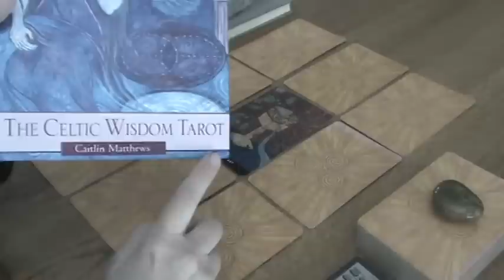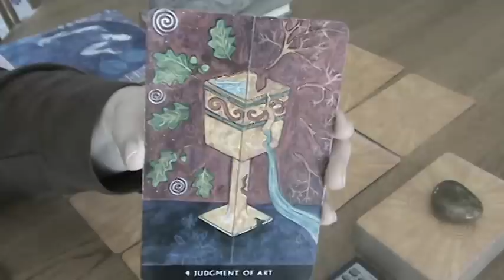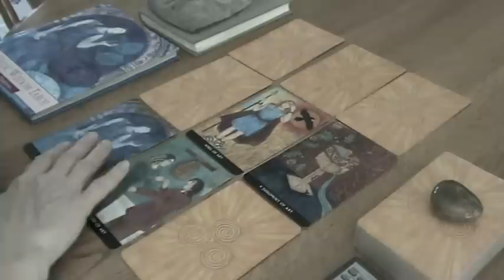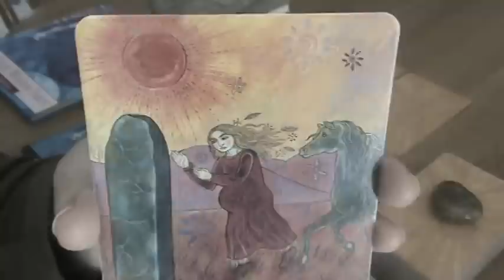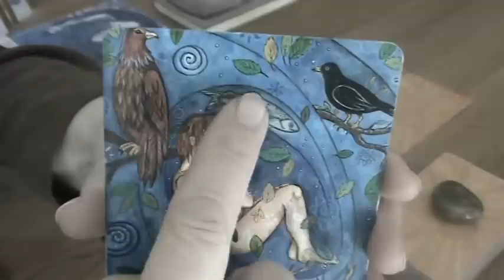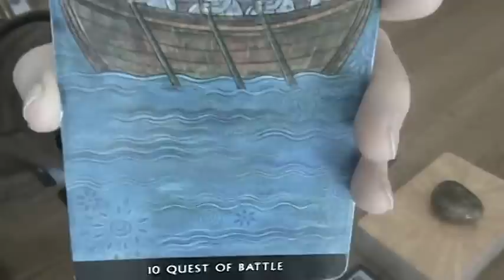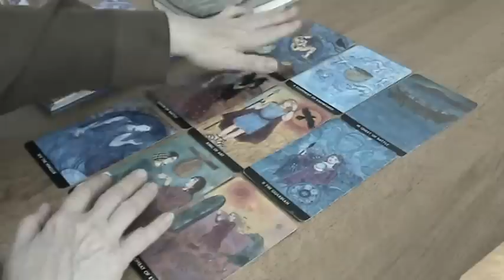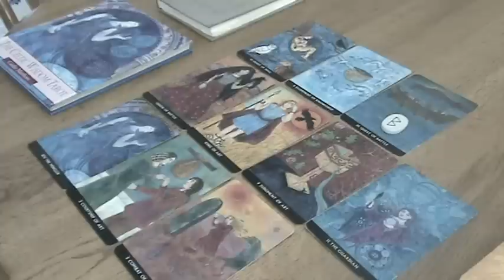Aries April 2017 Soul Tarot Reading - Your New Adventure Begins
Aries April2017 Soul Tarot Reading brought forth continued information about the journey of transformation that Aries stepped into at the Solar Eclipse.  The return of your Spirit to this realm brings a new adventure as you begin to do the sacred work at hand during 2017.